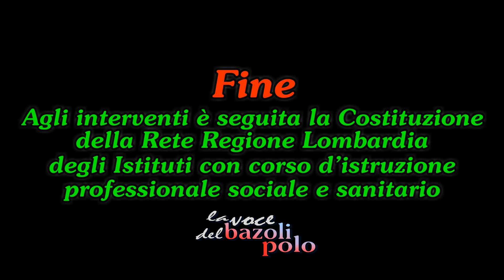Assemblea costitutiva di una rete regionale per il SOC-SAN – 6 (26.05.2017)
Venerdì 26 maggio, dopo il convegno tenutosi a Roma precedentemente – mercoledì 10 maggio – per la costituzione di una rete nazionale, si è proceduto nel nostro auditorium all'assemblea costitutiva di una ulteriore rete regionale di scopo della Lombardia, degli Istituti con corso d’istruzione professionale SOC-SAN.
L'ultima registrazione, prima degli emendamenti al testo dello statuto della Rete, della votazione degli incarichi elettivi e della sottoscrizione degli Istituti, è stato quello del dott. Roberto Proietto, dirigente del V Ufficio dell’USR Lombardia (Ordinamenti e politiche per gli studenti). La sua relazione: "Quali prospettive per gli studenti del corso SOC-SAN alla luce della riforma dell’istruzione e formazione professionale".